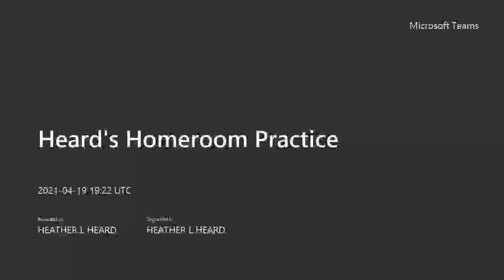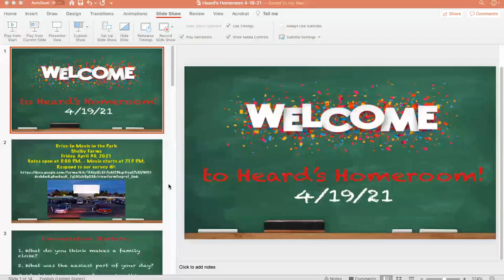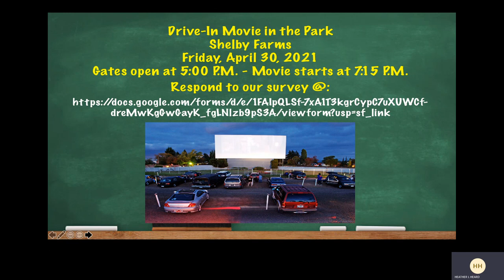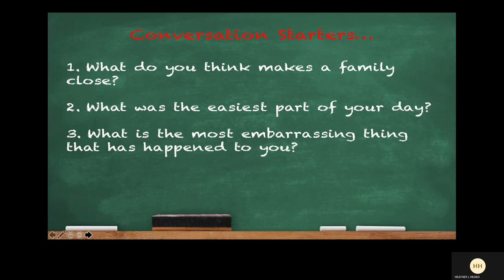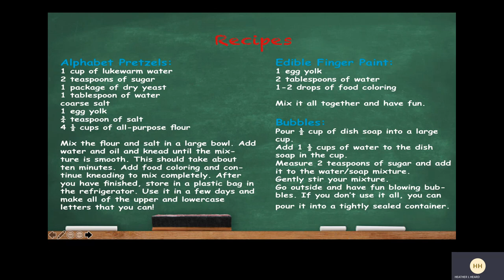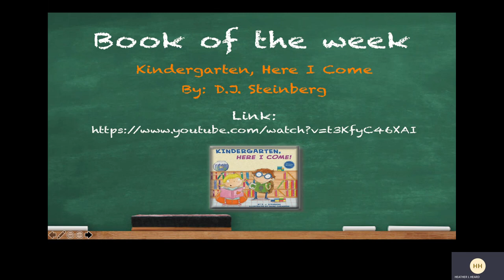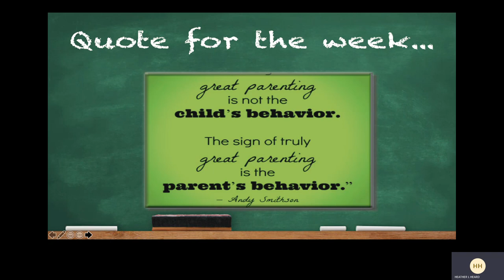Heard's Homeroom 4/19/21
Pre-K news and information for the week of 4/19/21.